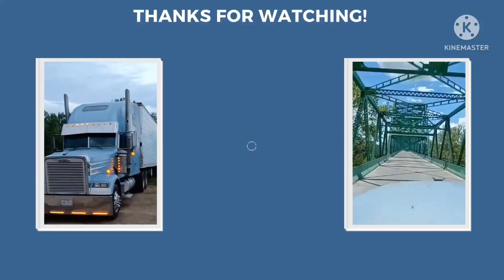TIME slowly slipping by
time travel#time goes whippin by#old blue